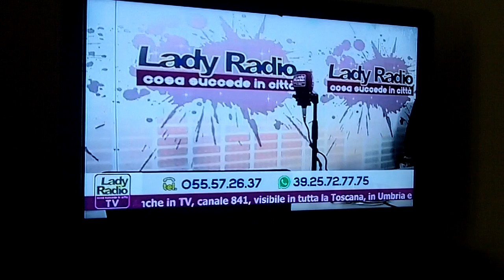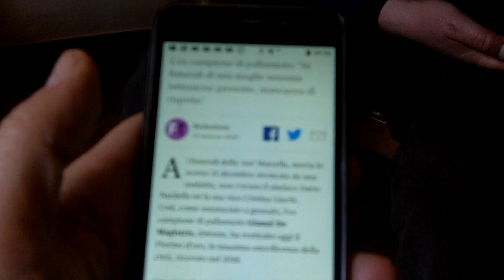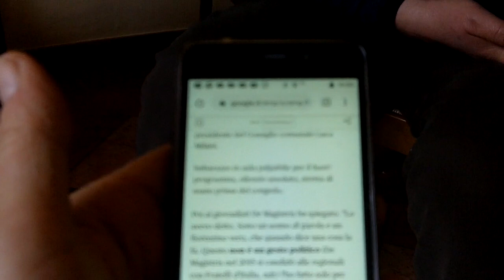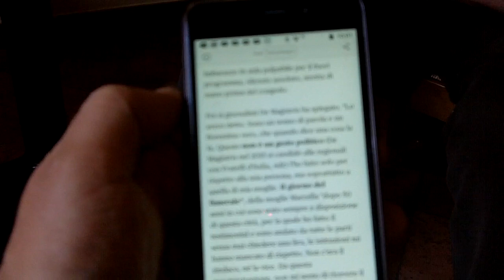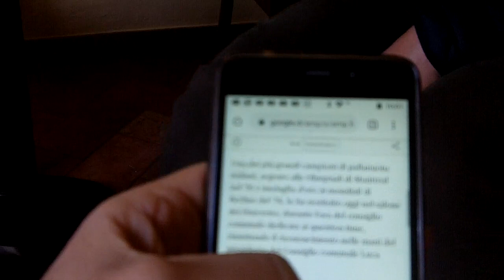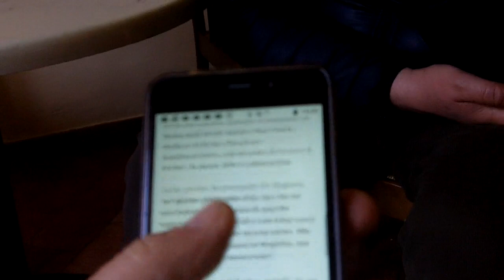L'ira di Gianni de Magistris su Nardella: e il Comune di Firenze finisce DI NUOVO IN BUCA...!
E' proprio vero: le BUCHE (anche metaforiche) del "magnifico" Messer Nardella NON FINISCONO PROPRIO MAI...